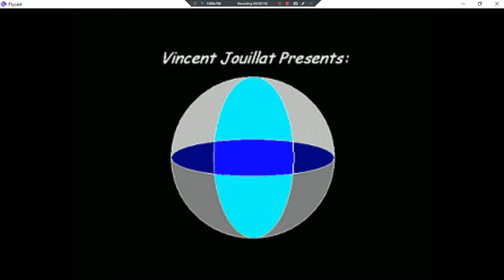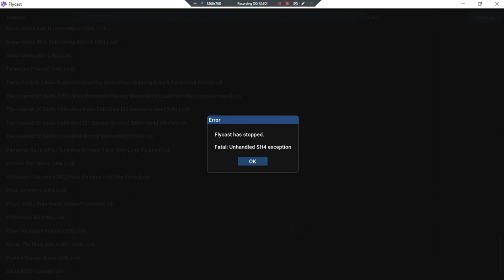Zelda The Return Of The Hylian •World• ~ GamePlay ~ OP&Gaming;FatalError ~ DC ~ 1080pᴴᴰ ~ 2022 ~ W11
Year Made: 2022 120fps [TLOF The Return Of The Hylian DC]
1080pᴴᴰ (With Fabulous & Outstanding 7.1 Audio For All DC Games)